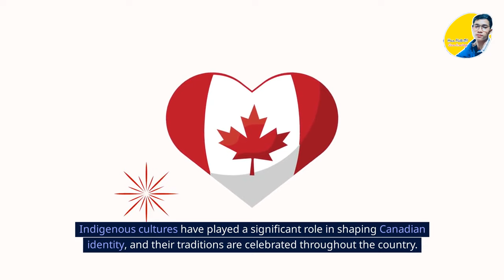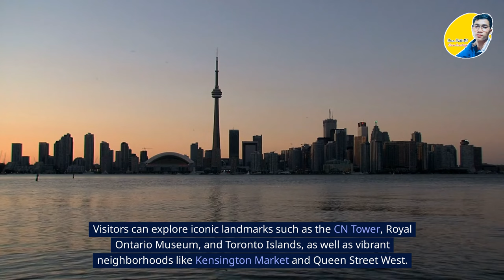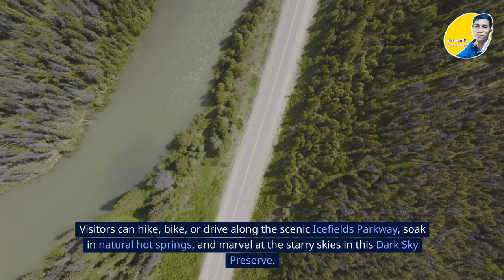Episode 35: | The 20 Places to visit & Exploring Canada |ប្រទេសកាណាដា| Travel Guide||Hean Matt-1M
Canada, the land of maple syrup, mounties, and breathtaking natural beauty. From the rugged mountains to the scenic coastlines, Canada has a diverse range of landscapes to explore. Let's take a journey across this vast country.

Start in Vancouver, British Columbia, where you can visit Stanley Park, a 1,000-acre green space with stunning city and mountain views. Next, head to Banff National Park in Alberta, where you can hike and ski amidst the majestic Rocky Mountains.

In Ontario, visit Toronto's iconic CN Tower and take a stroll along the scenic Lake Ontario waterfront. Niagara Falls is just a short drive away, where you can marvel at the sheer power of the falls.

In Quebec, experience the vibrant city of Montreal, with its cobblestone streets and historic architecture. Don't miss the scenic drive along the Gaspe Peninsula in Quebec, where you can enjoy the stunning beauty of the St. Lawrence River.

Finally, end your journey in Nova Scotia, where you can explore the historic fishing villages and rugged coastline of Cape Breton Island. With its rich history, diverse landscapes, and friendly people, Canada is a destination that will leave you feeling grateful for this incredible country.
Recorded by Hean Matt-1M's Studio